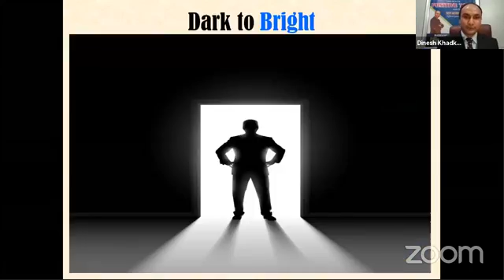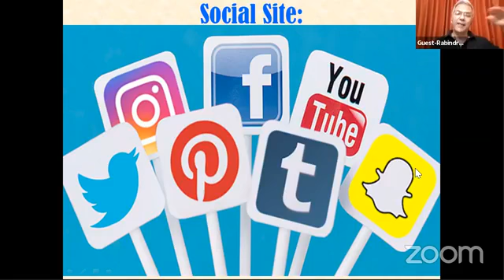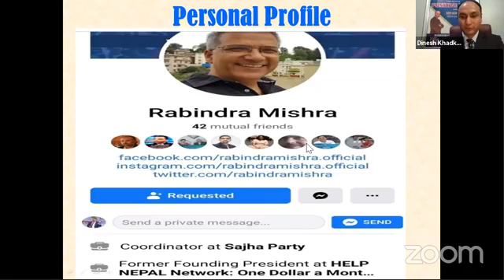साझा पार्टीका संयोजक, रबिन्द्र मिश्र संग दिनेश खड्का ले गर्नु भएको कुराकानी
सबल पोष्ट अनलाईन टेलिभिजनको प्रस्तुती
कार्यक्रमः  पोजिटिभ टक
अतिथिः   रबिन्द्र मिश्र—संयोजक,साझा पार्टी
प्रस्तोता:  दिनेश खड्का
सहकार्य: लाईफ एजुकेशन तथा सबल पोष्ट डट कम